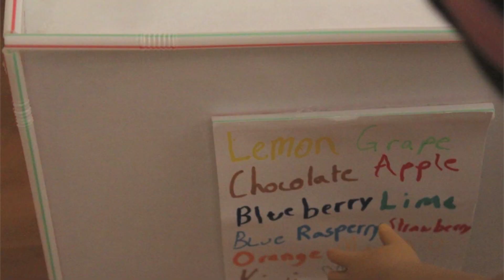I Make My Own Sunshine AGMV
READ ME

This is what i have been working on for 5 days. This was about 3,000 pictures. I really hope you enjoy. This isn't my first stopmotion. I just started this account, and I had another youtube account before, so i just switched to this one.

*STORYLINE*
A girl, (Kanani) is playing guitar. After awhile, she gets bored and puts the guitar back into it's case. She goes to the kitchen, and has some Jolly Rancher soda and some cake. She returns to her room, and finds that her BFF is calling her, and she answers, and she invites her to her house. When she arrives, she brings her dog. She puts the leash down on the kitchen table, and her dog and Kanani's dog go play. Kanani's BFF, (Riley) comes and sits with Kanani. They chat and play with their dolls, and Riley gets some water to drink. When they get bored, Riley suggests that they have a shave ice stand, and so that's what they do.